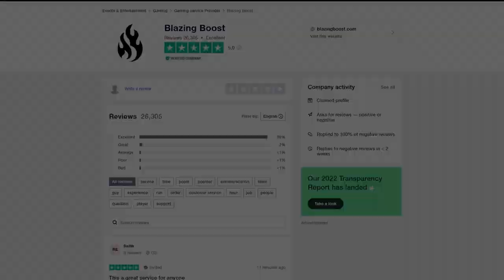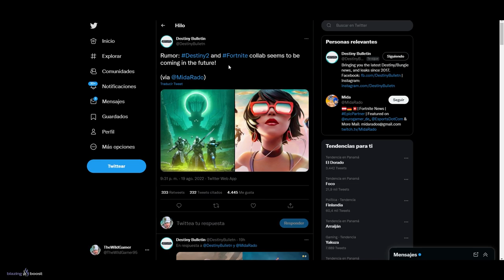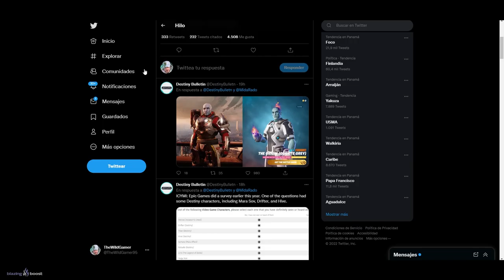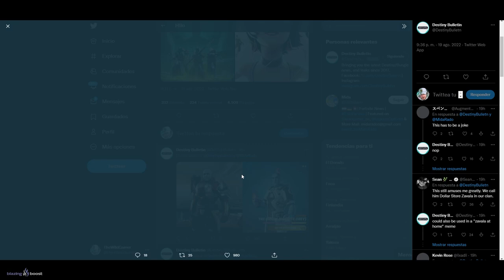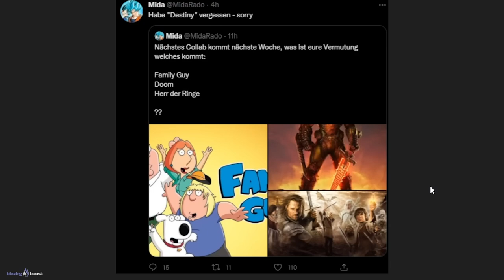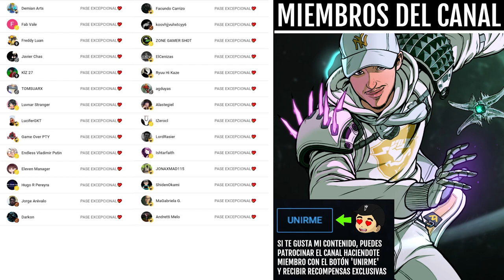DESTINY 2 x FORTNITE! (LEAK)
✅🎮BlazingBoost [*DAY 1 de la NUEVA INCURSIÓN*]💠

🎊¡NUEVO SUPER SORTEO de Destiny2!🎊

🎁HABRÁ 4 GANADORES:
🥇TEMPORADA 18✨
🥈TEMPORADA 18✨
🥉DOS BANDOS✨
🎖ACORDE RESONTANTE✨

✅Requisitos:
1️⃣Seguir a @llyokoo_, @Patrii19_ y a @TheWildGamer95
2️⃣RT🔁y Like💖

0:00 Introducción
0:46 Destiny 2 x Fortnite (más posible que nunca)
5:07 Outro

► ¡Sígueme!
• Accesorios Gaming 10% dto. Código wildgamer

► Comunidad de PS4: TheWildGamers
► Videos que pueden interesarte:
► LOS MIEMBROS DE CANAL MÁS EXCEPCIONALES!
👨‍🚀✨ Chini

💠MI PC:
• CPU: AMD Ryzen 7 5800X 3.8 GHz 8-Core Processor
• GPU/ Gráfica: Gigabyte GeForce RTX 3060 12 GB
• PLACA BASE: Asus ROG STRIX B550-F GAMING (WI-FI) ATX AM4
• CPU Cooler: Corsair H100i RGB PLATINUM 75 CFM
• Memoria RAM: Corsair Vengeance RGB Pro 32 GB DDR4-3200 CL16
• ALMACENAMIENTO: Samsung 970 Evo Plus 1 TB M.2-2280 NVME
• TORRE: Corsair iCUE 465X RGB ATX
• FUENTE: Corsair 850 W